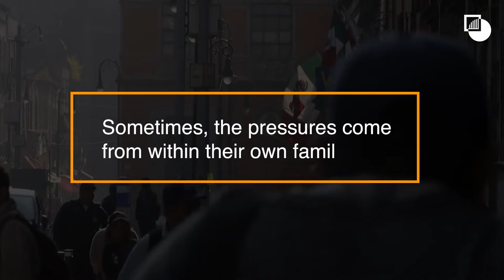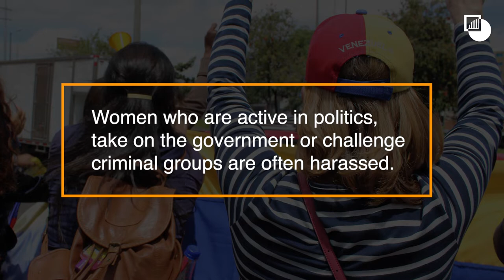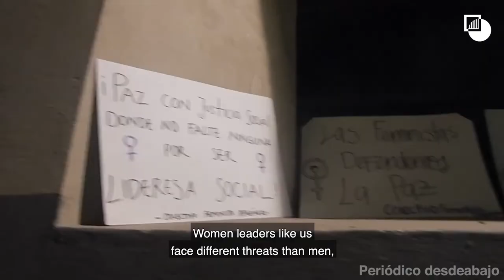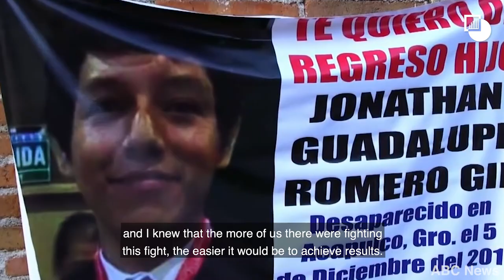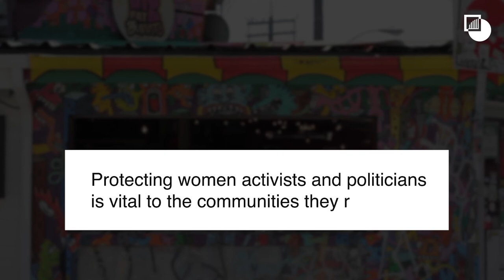Fighters for Peace: The Struggle of Latin America’s Women Activists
Latin America is a dangerous place to defend the cause of peace, particularly in the case of women activists, who face sexist hostility and threats.

Despite the dangers, many women tenaciously lead the struggle for justice and human rights in the region.

In this video, three community leaders give a sense of the difficult road they travel: Lucia Díaz, Director of Solecito Veracruz, a campaign group for families of missing people in Mexico; Erlendy Cuero, Vice-President of the National Association of Displaced Afro-descendants in Colombia; and Yolima Arellano, who campaigns against gender violence in Venezuela.